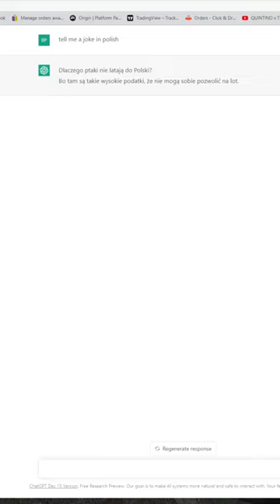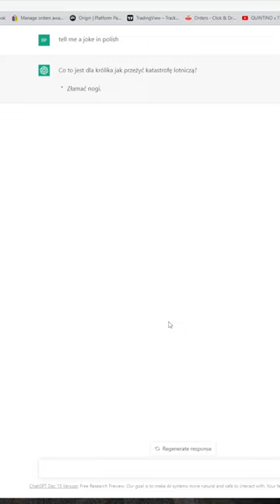Jak Sztuczna inteligencja opowiada kawaly. Chat GPT Kabaret?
You can support me by buying a some petrol to keep me going Thanks Napisane przez bota :Jeśli szukasz rozrywki, śmiechu i uśmiechu na twarzy, to nasz kanał komediowy jest idealnym miejscem dla Ciebie. Publikujemy codziennie nowe filmy z śmiesznymi skeczami, które zawsze rozbawiają naszych widzów. Jesteśmy zawsze otwarci na nowe pomysły i chętnie przyjmujemy sugestie od naszych widzów, więc nie bój się nam napisać i podzielić się swoimi pomysłami. Dołącz do nas już dziś i ciesz się niekończącą się dawką śmiechu!
Trzeba się zalogować żeby móc używać.